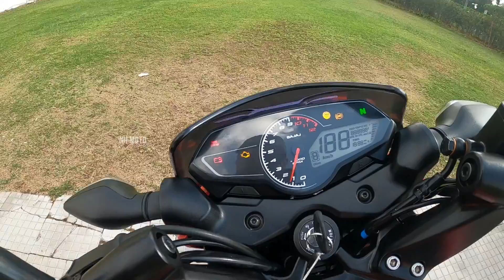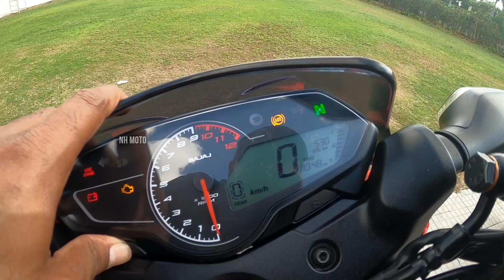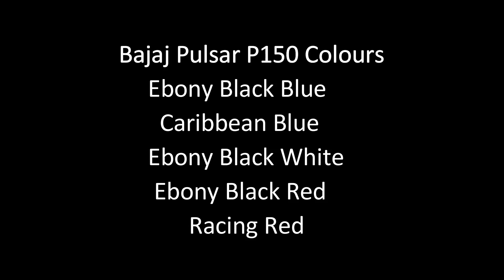Bajaj Pulsar P150 II Pulsar In New Avtaar II అదిరింది Refinement II NH MOTO